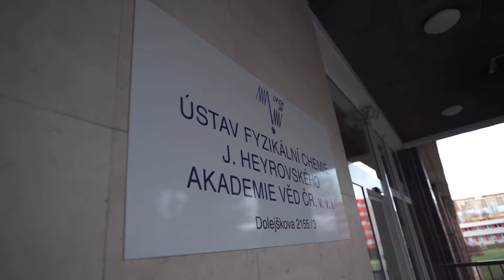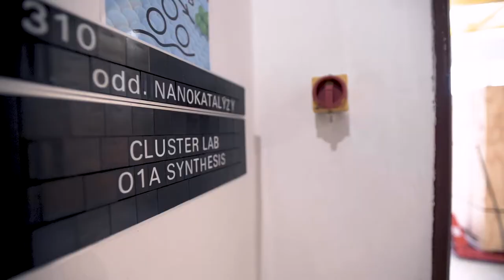Laboratorní zařízení o váze 1000 kg do 3. patra - Speciální manipulace jeřábem (Navyko)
Speciální manipulace jeřábem při umísťování nového laboratorního zařízení o váze 1000 kg do 3. patra Ústavu fyzikální chemie Akademie věd ČR.